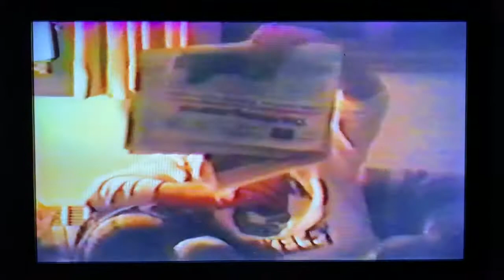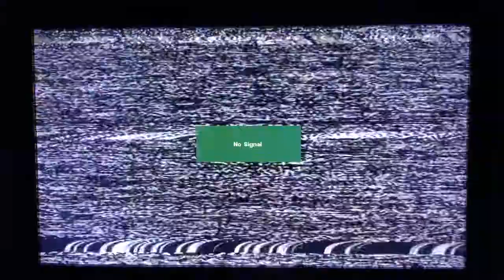1988 Dorm life at KI Sawyer AFB, MI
Dave Capino, Dereck Vincent
Mark Sandahl